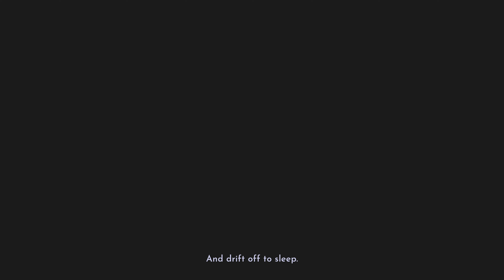Disney Dreamlight Valley — First 24 Minutes Of Gameplay [Early Access]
Hades dives into the Early Access for Disney Dreamlight Valley. This is a new life-sim and an adventure game filled with many of the Disney characters we could want for now. Watch as Hades spins it up for the first time and dives into the various opening features.